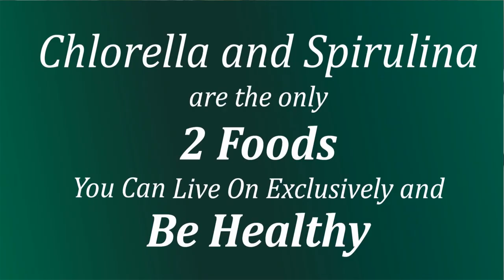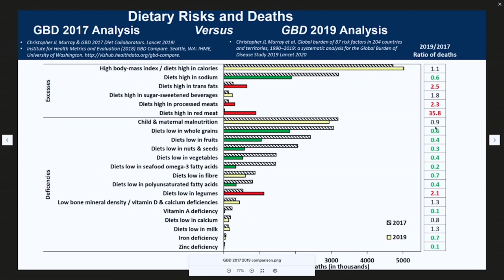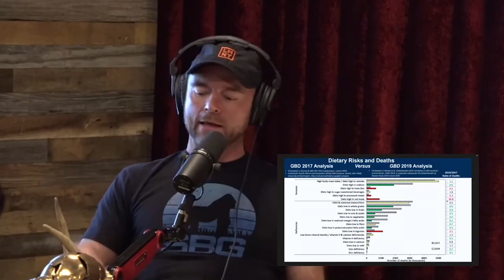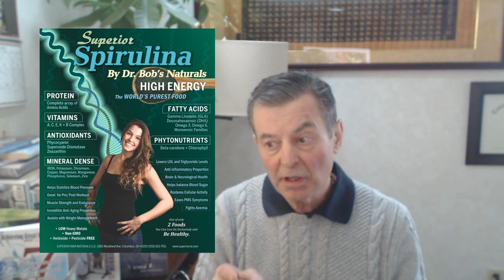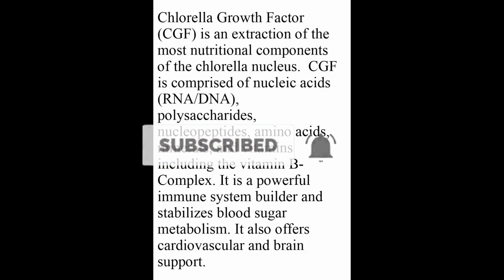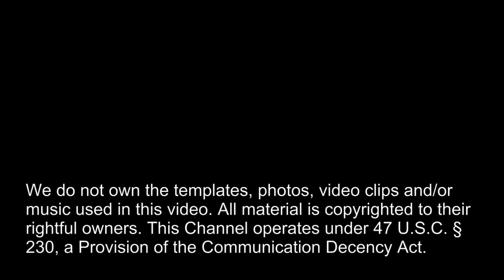REBUTTLE Joe Rogan Meat is the Healthiest Food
AUDIOBOOKS

Cure In The Mirror - Nature's Protocol For Surviving Cancer:

Facebook.com/watershedwellnesscenter
Dr. Bob's Twitter - @bobmccauley51